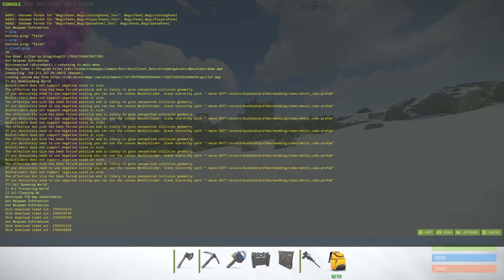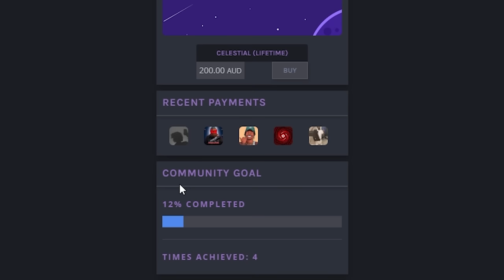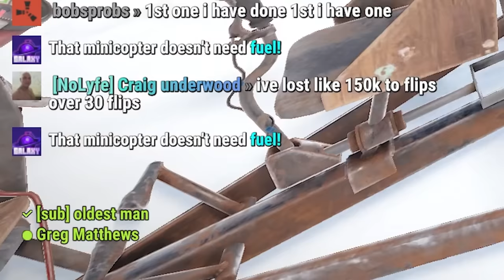I bought a Rust VIP package and BROKE the server...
today I bought a VIP package in Rust and it kinda broke the server...

Rust is a wild game and i love it.